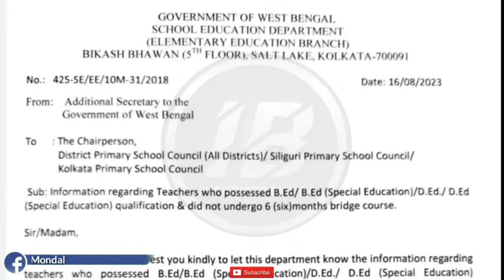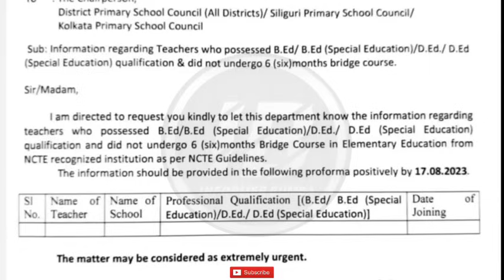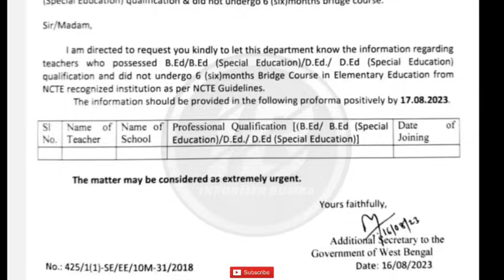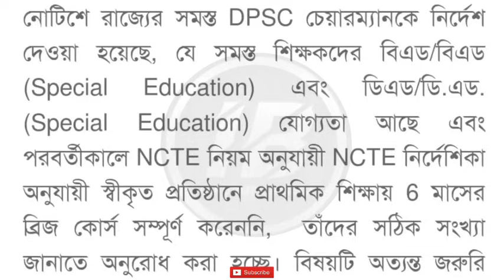Primary 16500 Recruitment।B.Ed 6 month bridge course।Primary TET 2014,2017 Panel News।primary news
Topic Covered 👇
Primary TET 2014, 2017 final panel update।primary tet 2022 interview news।wb primary tet 2023 update
WB TET 2023 update।Westbengal new primary tet 2023।new tet update।new primary tet westbengal।
Wb new primary tet recruitment 2023।new primary tet update।2023 new primary tet update।primary new notice today।e tender notice primary।